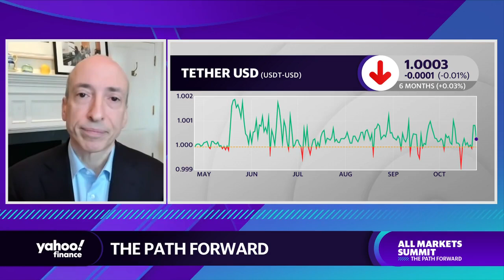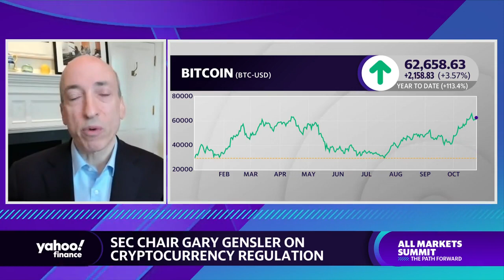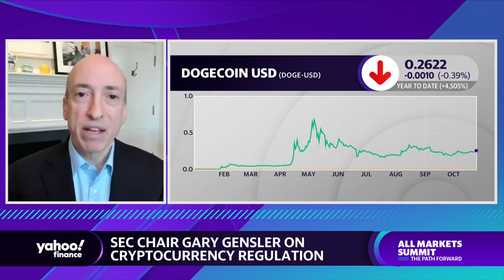Gensler on crypto: 'It’s a catalyst for change'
In an interview with Yahoo Finance's Brian Cheung, SEC Chair Gensler discussed how cryptocurrencies may impact money going forward.